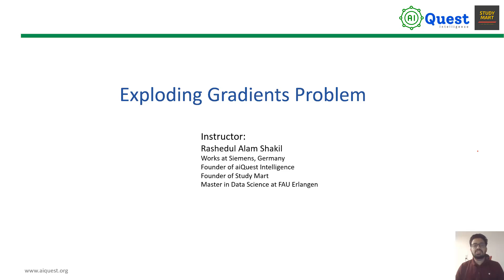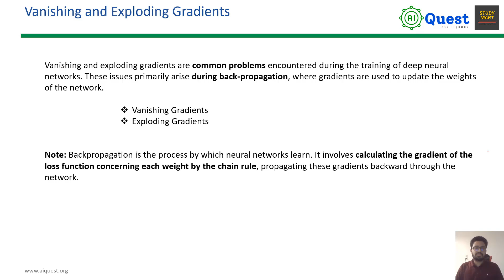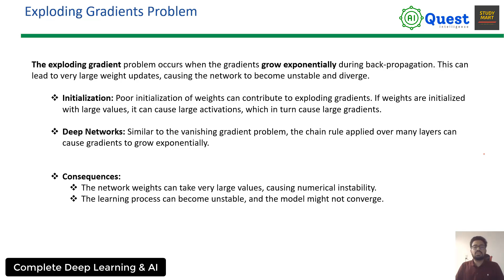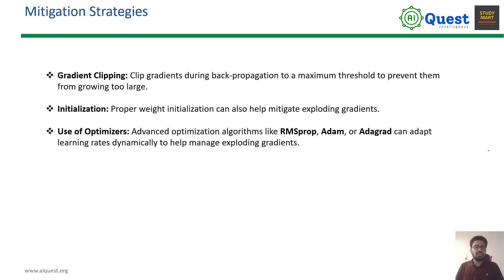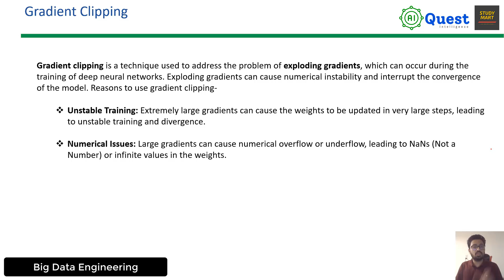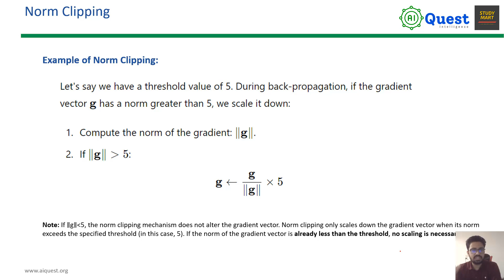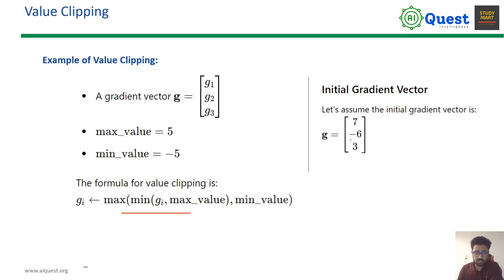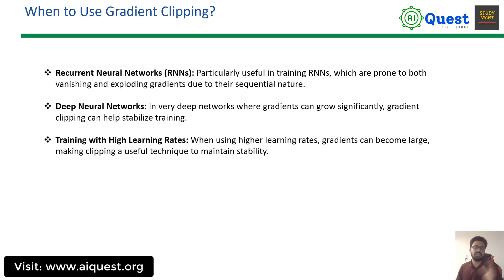Exploding Gradient Problem in Deep Neural Networks | 90 Days of Deep Learning | Bangla Tutorial